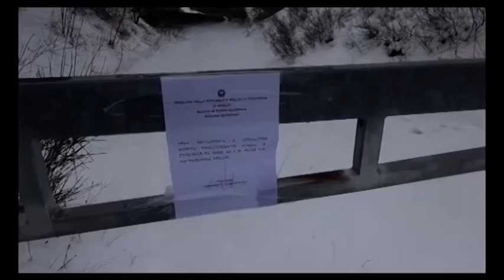E45 chiusa. Slitta la decisione della Procura sulla riapertura, dubbi dei consulenti